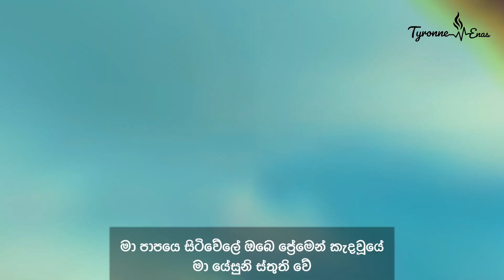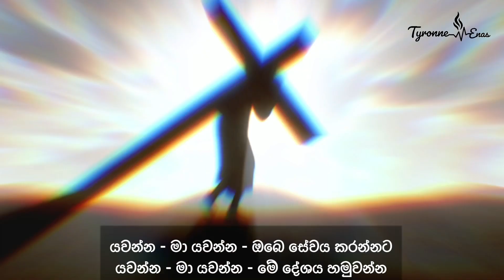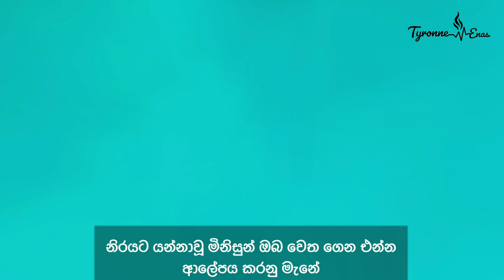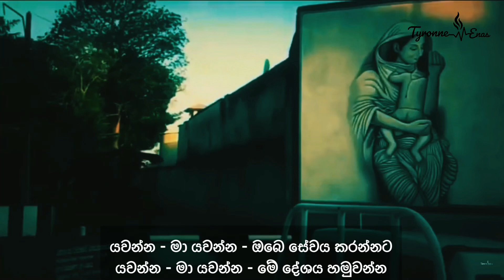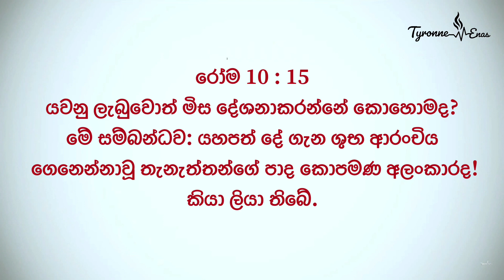මා යවන්න - Ma Yawanna ගීතිකාව අසන්න! Official Translation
මුල් දමිළ ගායනය පූජක ඇල්වින් තෝමස්